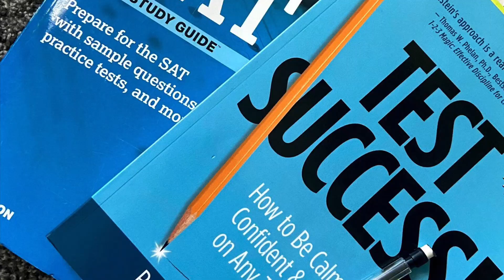Bear Creek ASP